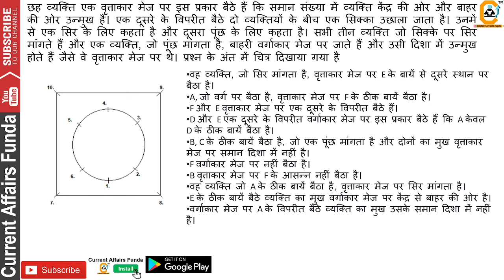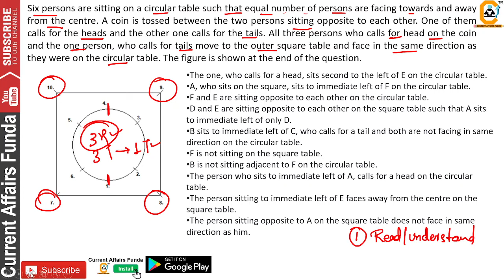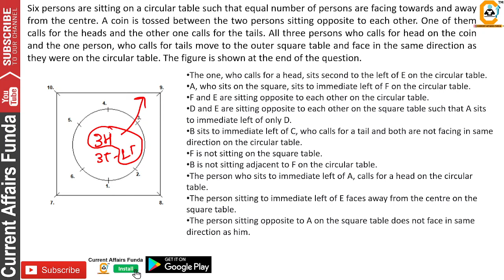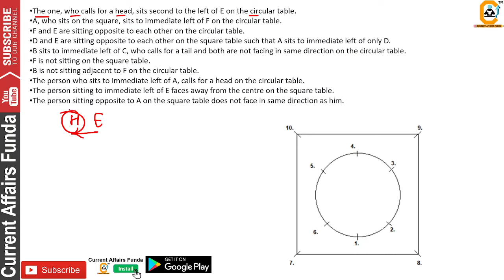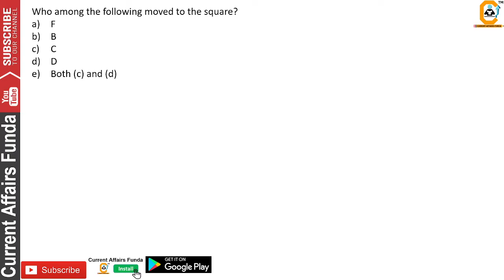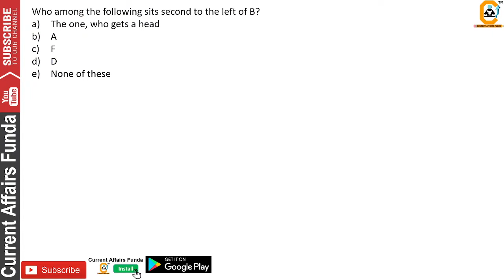Figure Based Puzzle | Mains level puzzle | CAF